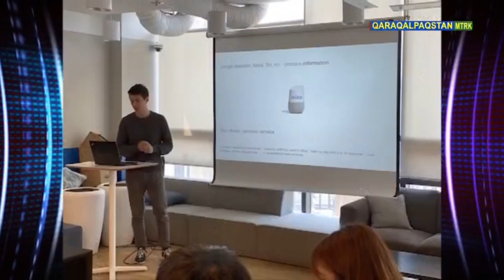QTV - Assalawma aleykum Qaraqalpaqstan - 2020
Qaraqalpaqstan telekanalı "Assalawma aleykum Qaraqalpaqstan" efirinde.

Ko'rsetiwimiz arqalı Qubla Koreyada Informatika bağdarı boyınsha Unist universitetinde oqıp pitirgen zamanlasımız Beknazar Abdikamalov penen onlayn video sâwbet bolıp o'tedi. Programmalastırıw bağdarında xalıq aralıq tâjiriybege iye Beknazar sizdi qızıqtırğan sorawlarğa juwap beredi, IT tarawı boyınsha ko'plegen paydalı ma'sla'ha'tlerin beredi.

Sonlıqtan Qubla Koreyadağı ten'lesemiz benen bolatuğın onlayn video-intervyudi o'tkizip jibermen'!

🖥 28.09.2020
🕰 Waqtı: 7:10-7:40 ha'm qaytalaw 12:10-12:40 aralığında.
Qaraqalpaqstan telekanalında.